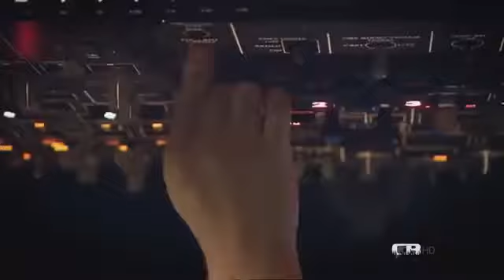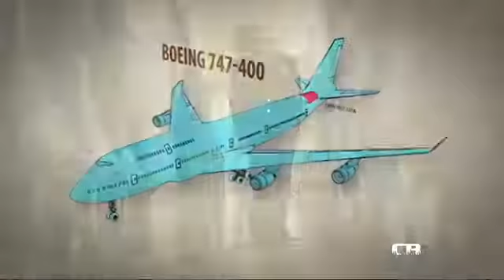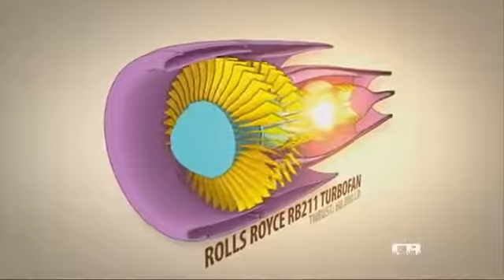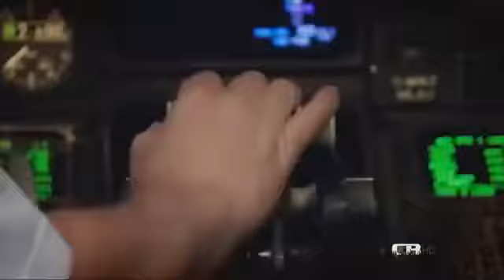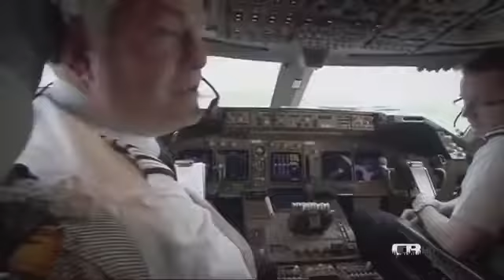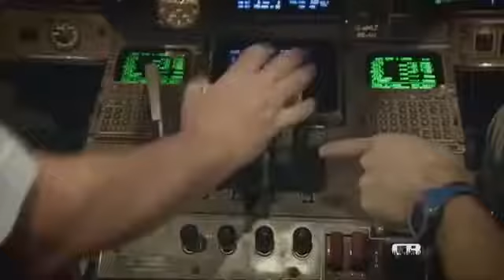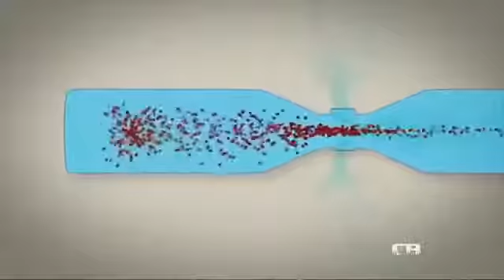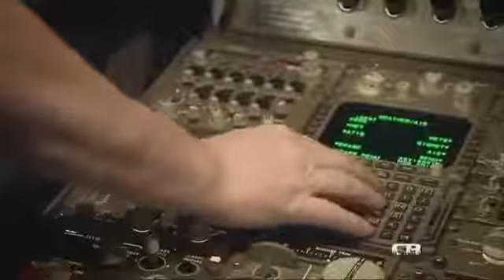Boeing 747, Engineering of a Jumbo Jet - Documentary